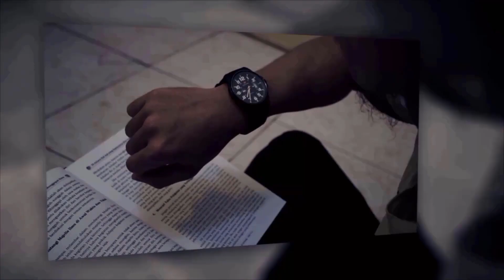UNTUKMU PENUNTUT ILMU (91) - "Adab & Akhlak Imam Masjid" [Ustadz Hasan al-Jaizy]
Perekaman : Senin,  21 November 2022